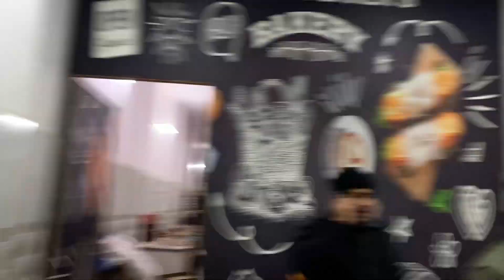4 Hip Man’s Birthday😂😂, Celebration + Bakchodi & Fun.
50th vlog, bhaut late daal rha hu 🙏🫶🤝